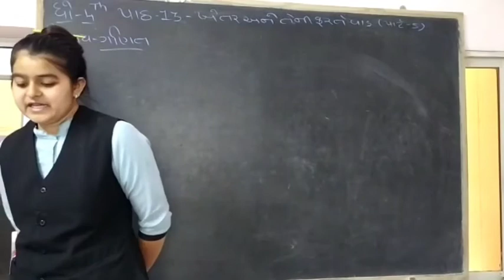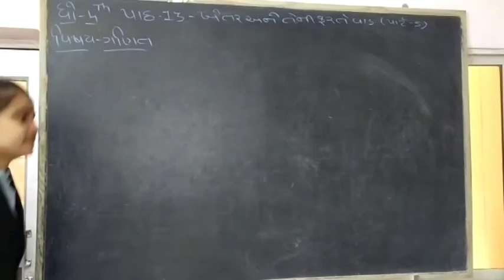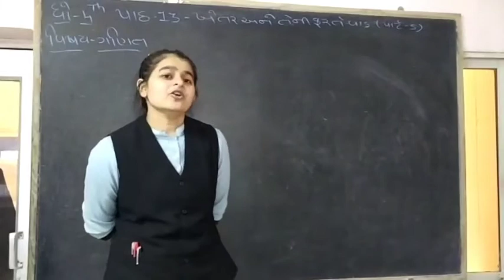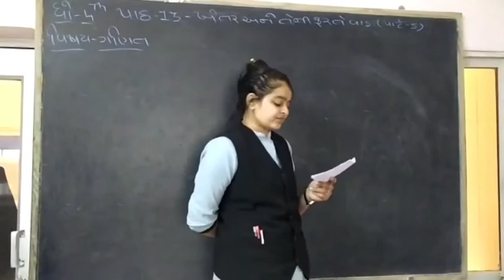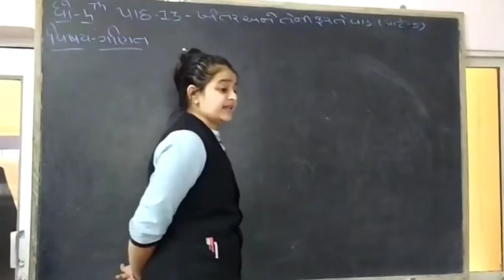std -4 sub- maths revision